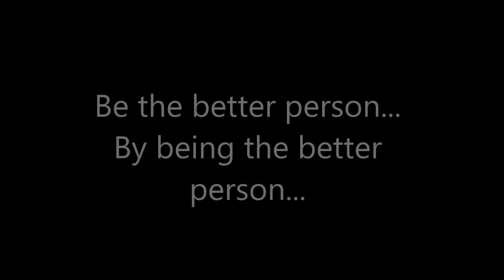CM Punk will finally have a fight in the octagon against Mickey Gall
So it's official. Phillip "CM Punk" Brooks will have his first fight against  Mickey Gall. Many people are looking forward to this. Finally. There are some that like CM Punk, there are some that hate him. Opinions, thoughts? Lets talk about this...